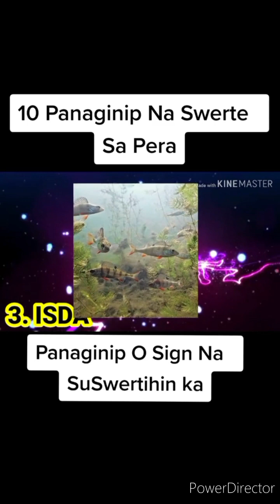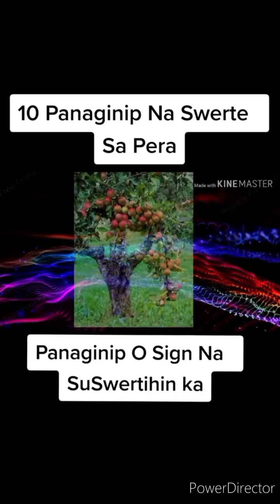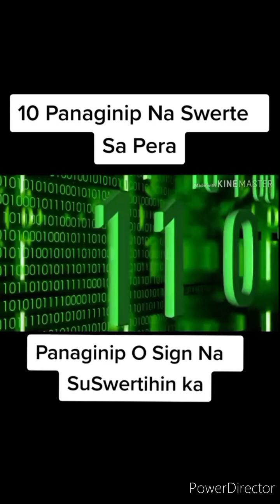PANAGINIP O SIGN NA SWERTIHIN KA